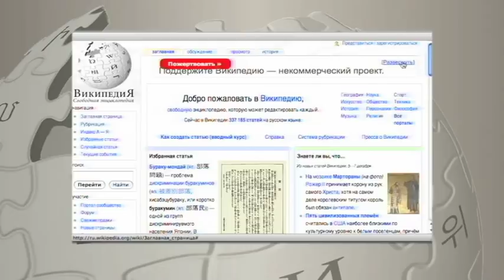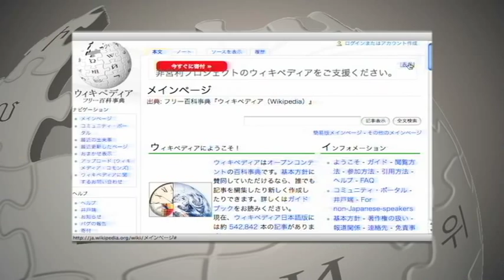Inside the Wikimedia Foundation offices (2008)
Who are the roughly 20 paid staffers working at the Wikimedia Foundation, the non-profit that operates Wikipedia? Meet several of the technical, fundraising, programming, and administrative staff to hear their views about working for the organization behind one of the largest and most popular websites on the Internet.